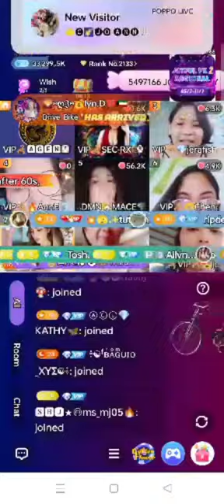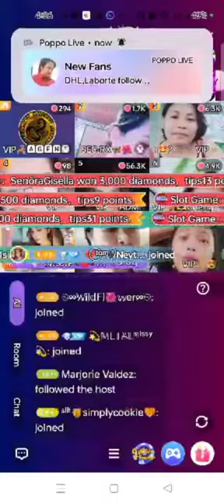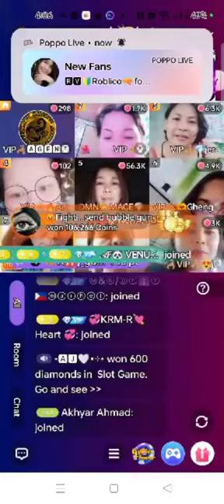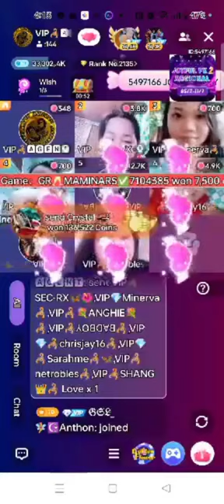paano mag get your coins ||poppo live apps||marilou vlog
paano mag get your coins
how to get your coins poppo live apps||marilou vlog
(ganap sa panel ng agency namin with  fireworks )
and ayuda time ng agent namin na supportive